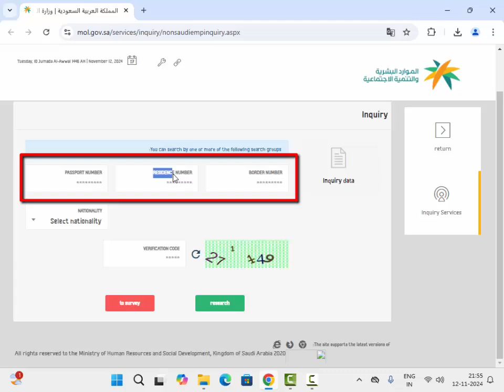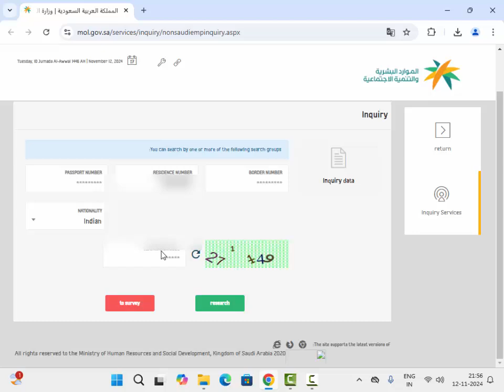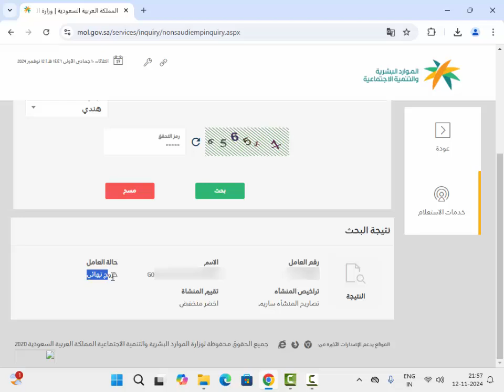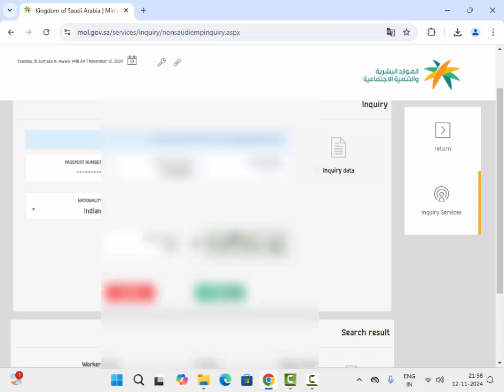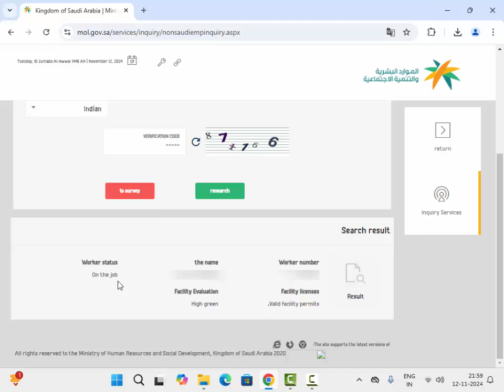How to check Huroob, Final Exit visa & Nitaqat (Color) status of Company in Saudi Arabia II Gi Tube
How to Check Huroob  status online from Absher,

huroob laga hai ya nahi kaise pata Kare 2024,

Company Red Green Check 2024 & 2025,

How to Check Company Status,

How to Check Kafeel Iqama Status 2024,

How to check Huroob status in Saudi Arabia,
Final Exit visa status in Saudi Arabia,
Nitaqat (Color) status of Company in Saudi Arabia,
how to check huroob,
 how to check huroob in ksa,
how to check huroob online,
 how to check huroob without absher,
 huroob check, huroob check karne ka tarika,
huroob check online,
huroob check online ksa,
 huroob check saudi,
 huroob kaise check kare,
 huroob kaise check karen,
 iqama huroob check online,
 How To Check Huroob online from Absher